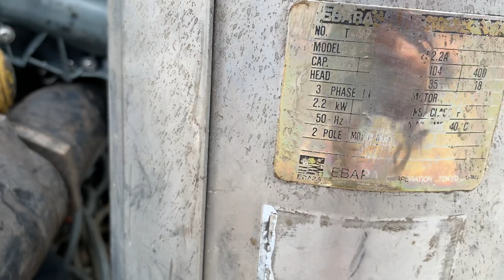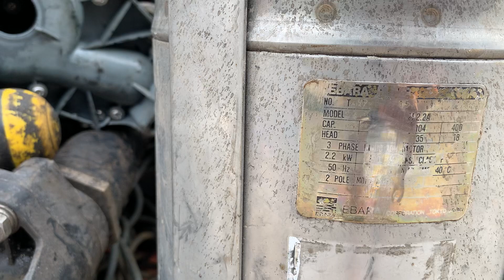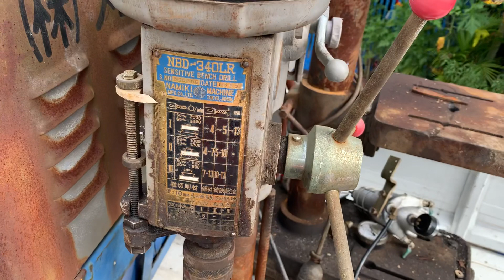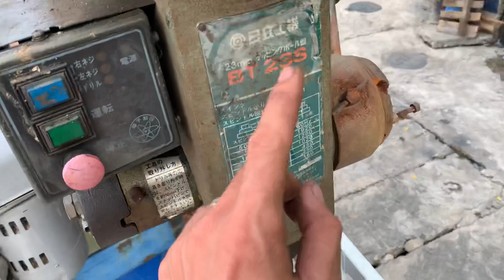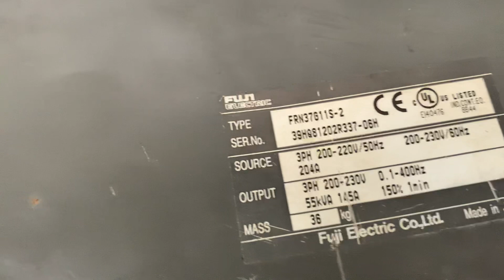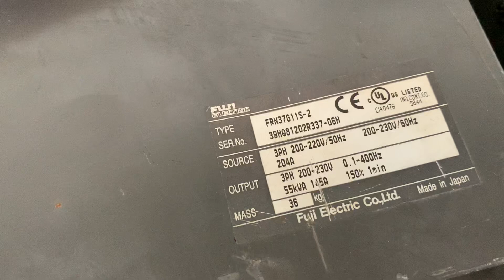Hàng mới Về nhé anh em anh em cần gì lh 0908875468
Do mạng yếu ko live được anh em xem video nhé